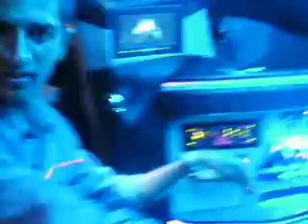Kik Cola - HedKandi party - live updates 13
Kik Cola - HedKandi party - live updates
Some of the winners getting into the Limo, their ride to the party